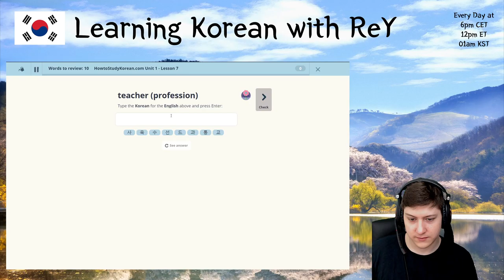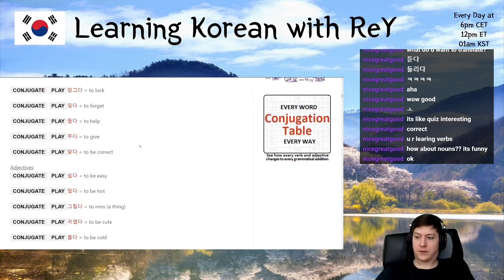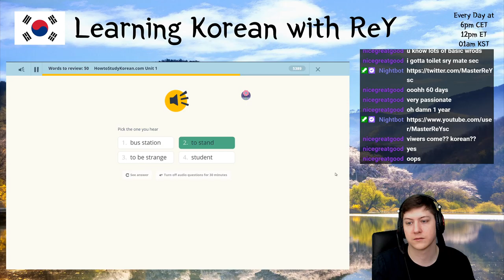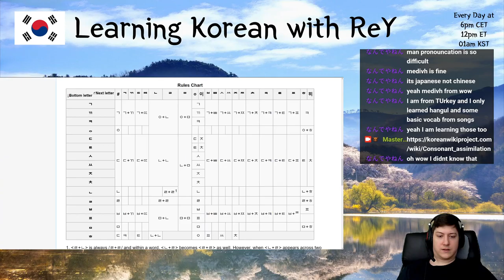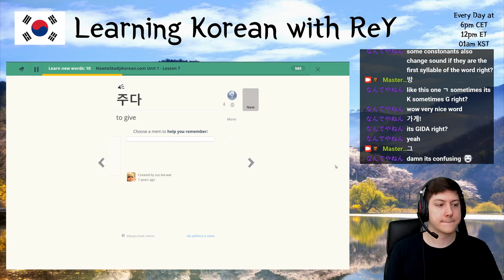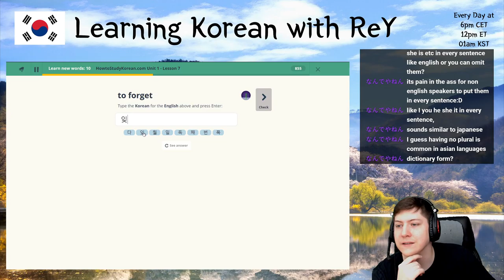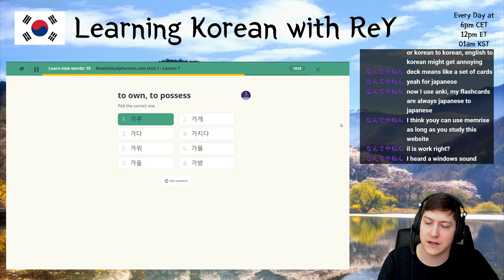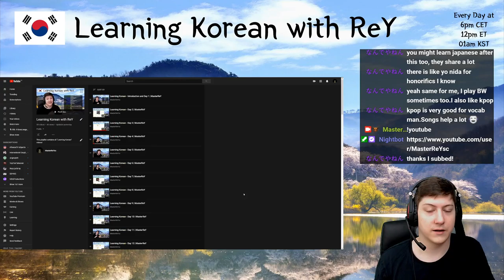Learning Korean - Day 61 | MasterReY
Streamed on June 3rd, 2020.